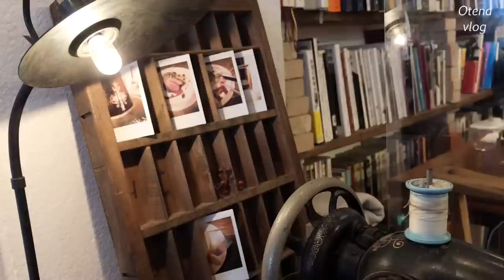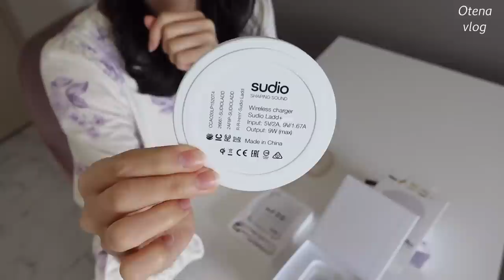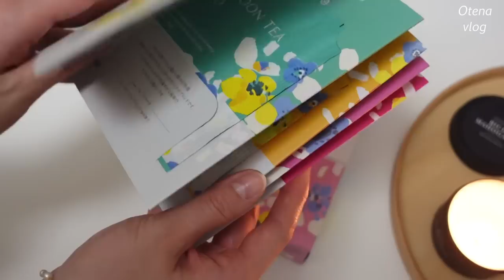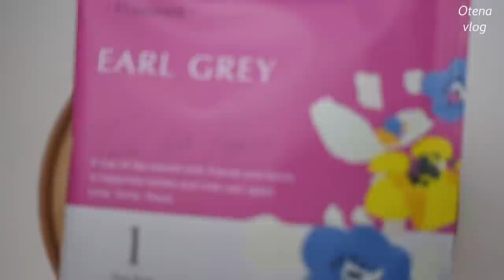一人暮らしOLの日常 | 記念日ディナー | トルコ風ポーチドエッグの朝食 | Sudio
⚠️字幕の表示を変更しています。必ず字幕設定をONにしてからご覧ください。字幕が他の言語になっている場合は"日本語"を選択してください。

北欧スウェーデン生まれのオーディオテクノロジー企業、Sudioの最新作をぜひお試しください。
Sudioはいつも送料無料・国内から発送・30日間返品無料・Sudio Sphere登録で3年間製品保証。ご自宅から安心してお買い物いただけます。

▼Music
Humming House_Miss You When You're Gone